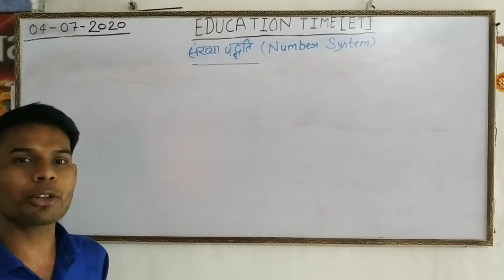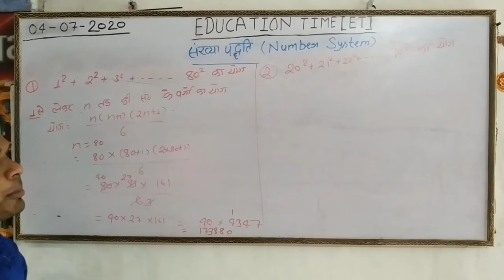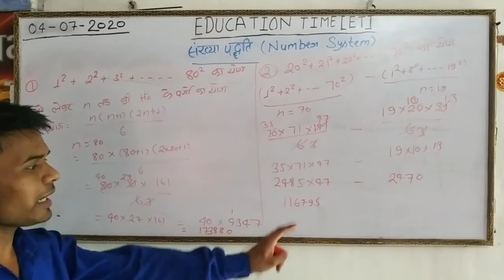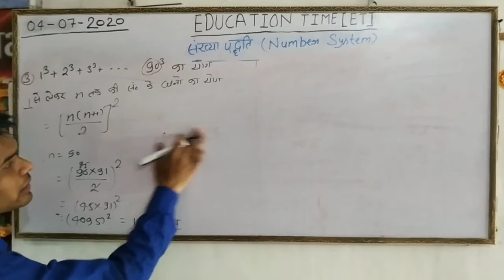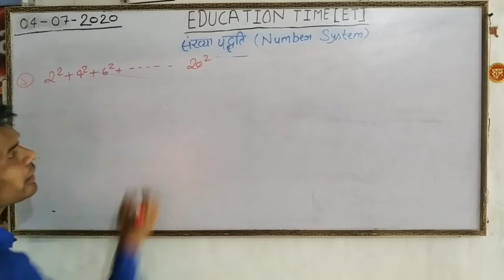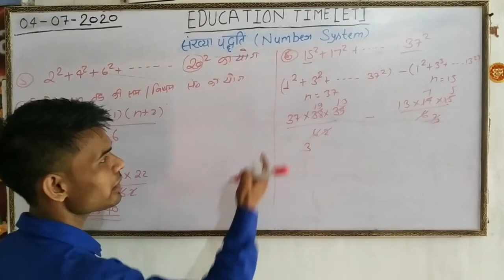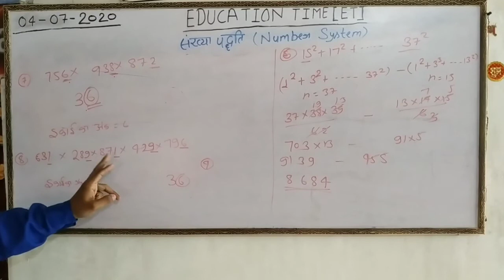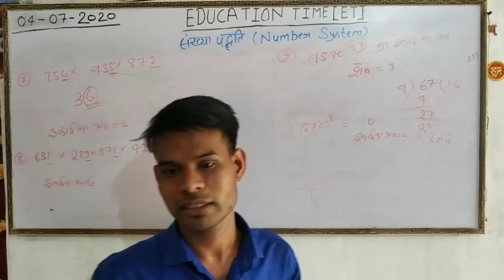Maths || Number System || Most Important Lecture 2 || By Vikas Verma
Maths ||

Number System ||

Most Important Lecture 2 ||